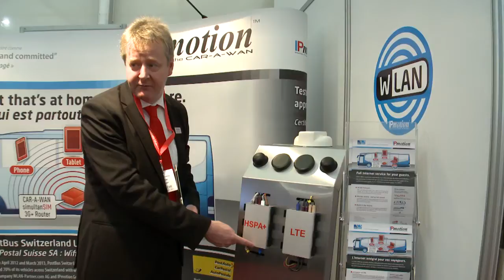Wifi in buses and coaches (Busworld Kortrijk 2013)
IPmotion provides a full internet service for bus and coach travellers and drivers. CAR-A-WAN is a particular stable wireless router which has been developed and certified for cars and buses.